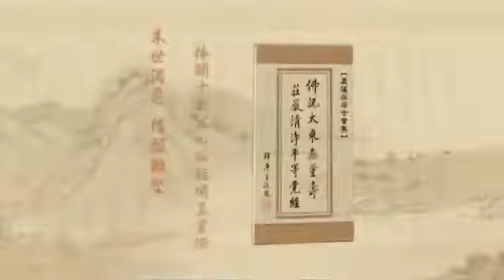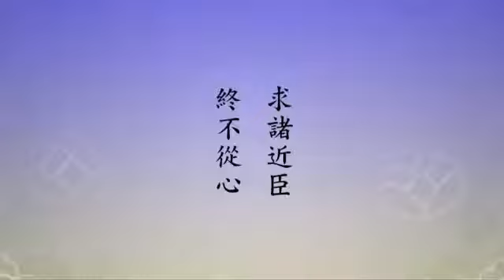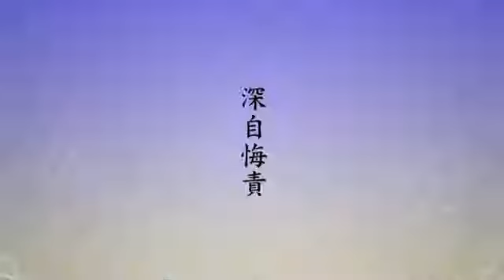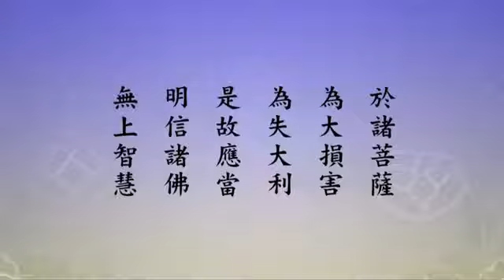由淨空法師 宣講 無量壽經 556/600